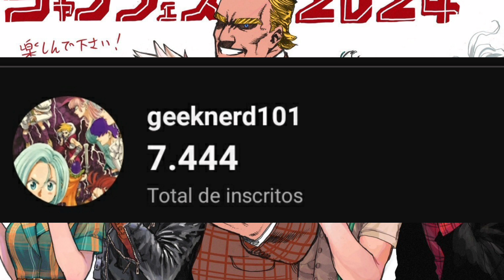MIDORIYA VAI PERDER OS PODERES! BOKU NO HERO ACADEMIA CAPÍTULO 412 REVIEW!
no capítulo 412 do boku no hero: A batalha entre midoriya e shigaraki continua a todo vapor! num momento de quase derrota, kudou acaba sugerindo um plano secreto?

00:00 - Sejam bem vindos
1:00 - Resenha do CAP 412
7:02 - Hora da review